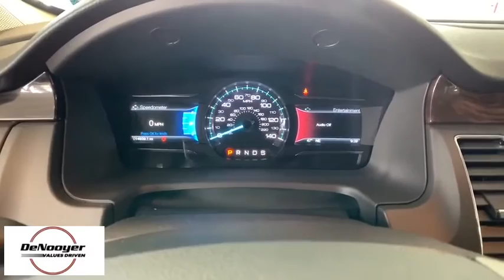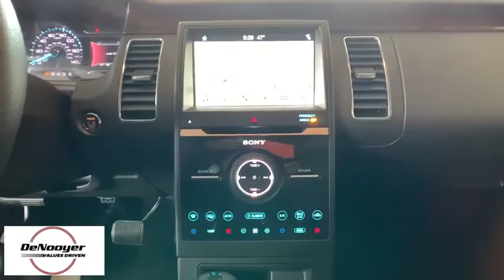2019 Ford Flex Colonie, Albany, Saratoga Springs, Clifton Park, Schenectady, NY PR3133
Agate Black Used 2019 Ford Flex available in Colonie, New York at DeNooyer Chevrolet. Servicing the Albany, Saratoga Springs, Clifton Park, Schenectady, NY area.

DeNooyer Chevrolet
127 Wolf Road

CARFAX One-Owner. Clean CARFAX. Black 2019 Ford Flex Limited AWD 6-Speed Automatic with Select-Shift 3.5L V6 Ti-VCT AWD.brbrOdometer is 11711 miles below market average!